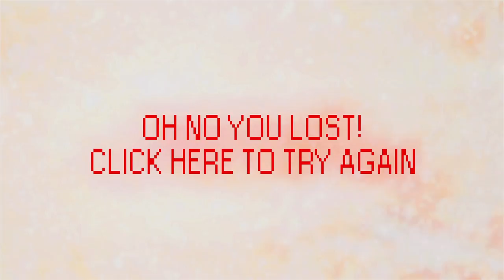DARK COSMIC BLASTERS AN INFINITY SPAWN INTERACTIVE MINI GAME CHALLENGE LOSE